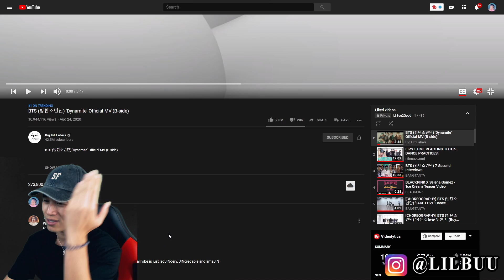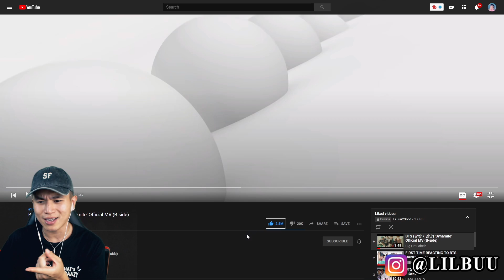BTS (방탄소년단) 'Dynamite' Official MV (B-side) REACTION!!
In this video I'm reacting to BTS (방탄소년단) 'Dynamite' Official MV (B-side).